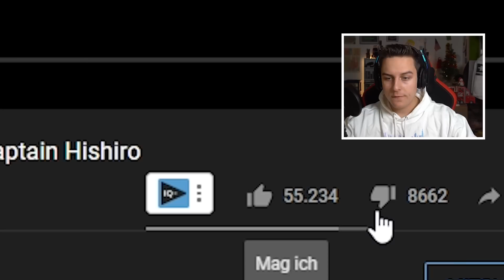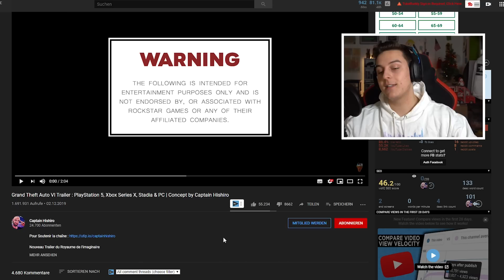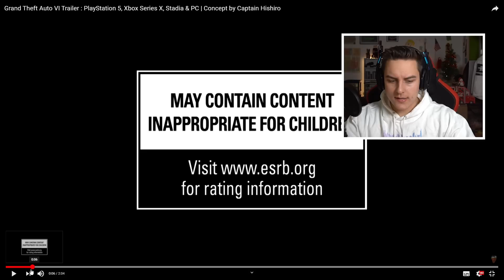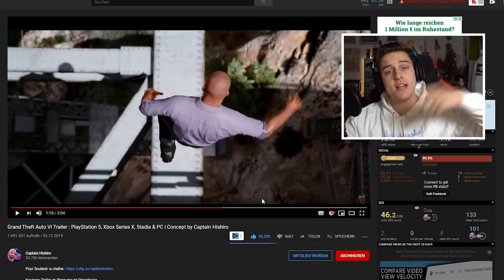Grand Theft Auto VI Trailer : PS5 & PC - Meine Reaction (Fanmade)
In diesem Video reagiere ich auf einen GTA 6 Trailer. Diese ist zwar Fan-Made, jedoch ziemlich gelungen.

§Rechtliches